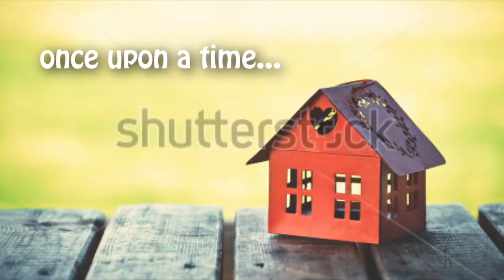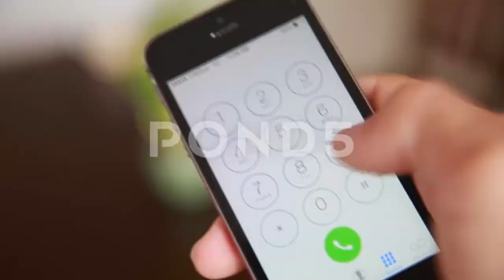Dogman vs. Dogman - Episode 1 - Peanut Girl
In this first episode of "Dogman vs. Dogman" our two rivals both want to make love with Peanut Girl. But who ends up sleeping with her?